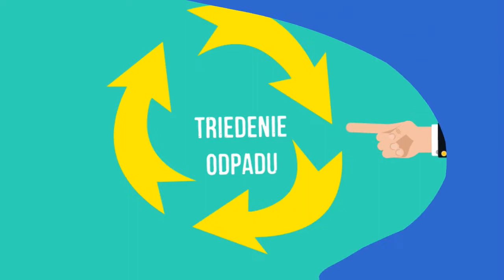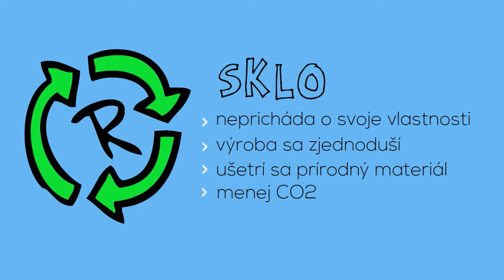4. diel seriálu Nehádžme všetko do jedného vreca - SKLO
Prečo triediť sklo, kam patrí ale, aj kam nepatrí. Aj o tom je 4. diel animovaného seriálu Nehádžme všetko do jedného vreca. :-)
Sledujte nás aj na :